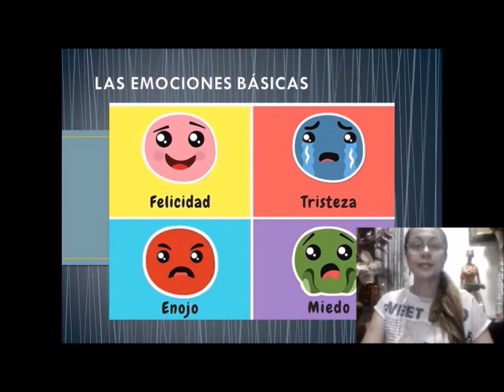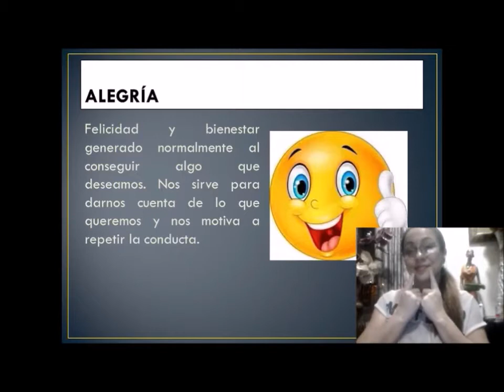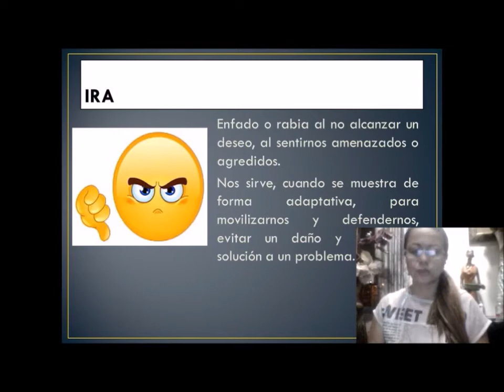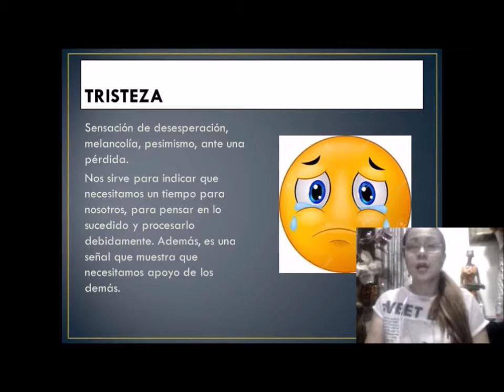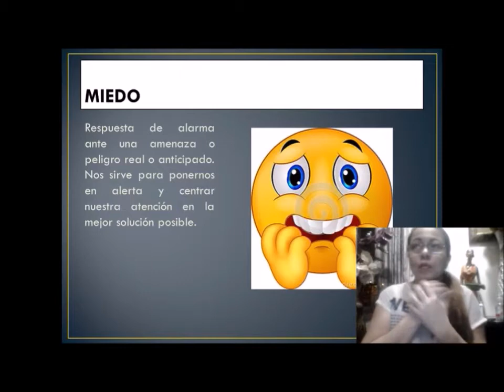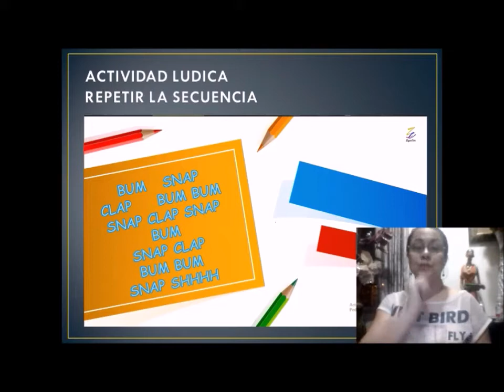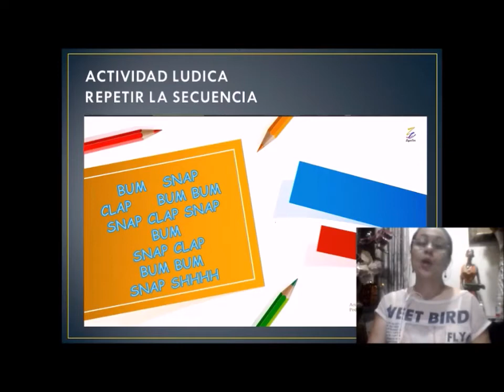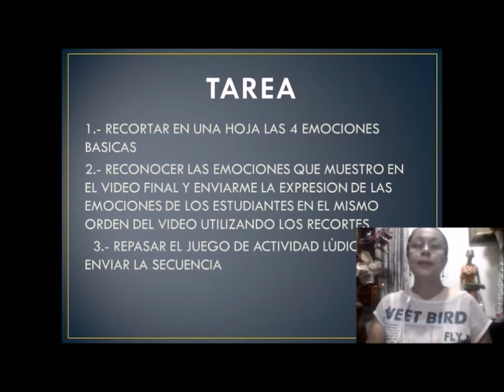ACTIVIDAD #4 PARA 3ER Y 4TO AÑO DE EGB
BÁSICA ELEMENTAL
TRABAJAMOS LAS EMOCIONES
SEMANA #4
DEL 22 AL 26 DE JUNIO AL 2020